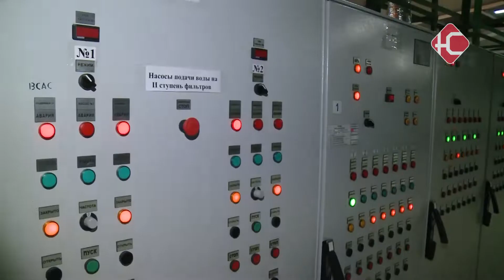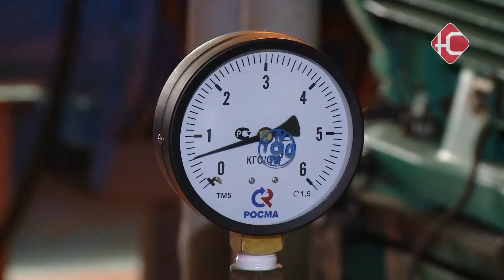Чистая вода будет?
До запуска новой фильтровальной станции в Нефтеюганске уже остались считанные месяцы. Работы на объекте контролируют как местные, так и региональные власти. Однако, не забывают и о действующей станции. Сейчас она работает не в полную силу. Тем не менее, поставляемые объемы водного ресурса доходят до потребителя без изменений. Когда на действующей станции заработают все девять фильтров и удастся ли в условиях санкционного давления сдать самый долгожданный объект Нефтеюганска в срок? Ответы на эти и другие вопросы узнаете из следующего репортажа.

Сегодня на действующей станции работает всего семь фильтров из девяти. Их замена осуществляется в рамках подготовки объекта к отопительному сезону. В полную силу станция заработает в сентябре этого года.

 "Это один из фильтров после реконструкции станции обезжелезования. На данный момент мы запустили в работу уже три фильтра: номер шесть, три и седьмой возле которого мы находимся. Он был запущен последним. Около двух недель назад."

Отбор проб подземной воды местной лабораторией проводится строго раз в четыре часа. И днем, и ночью. Процедура позволяет проследить основные показатели.

"Цветность у нас практически в ГОСТе, мутность в ГОСТе, железо превышает. Алюминия сейчас нет никакого. Потому что реагенты у нас не применяются."

Водой наш город полностью обеспечивают 26 артезианских скважин. Каждый месяц сотрудники лаборатории приезжают и к ним для взятия проб на специальный расширенный анализ. Для полной уверенности в безопасности потребителей, перед подачей в распределительную сеть вода проходит специальную процедуру обеззараживания.

 "Питьевая вода у нас перед подачей в распределительную сеть обеззараживается. Обеззараживаем её гипохлоритом натрия. Содержание хлора в воде от 0.8 до 1 мг по связанному хлору и от 0.3 до 0.5 по свободному хлору."

А это полностью исключает возможность появления живых организмов в трубах. Однако, в местном отделении роспотребнадзора нам эту информацию не подтвердили.

 "На данный момент, в территориальное отделение роспотребнадзора по г. Нефтеюганску такого обращения по случаю выявления червяка в воде не поступало."

Работа Юганскводоканалом ведется и вне фильтровальной станции. Только за это лето в нашем городе будет заменено чуть более одного километра ветхих сетей водоснабжения. На смену старым металлическим трубам постепенно приходят современные полиэтиленовые. Свою надежность они уже доказали на практике. Качество этого материала подтверждает и сам производитель, давая гарантию на каждую трубу аж 50 лет.

"Ни на одну сталь никто не даст такую гарантию. Те участки, которые мы уже заменили, а их немало, с ними никогда не возникает никаких проблем. Те порывы, которые сейчас в городе происходят - это всё сталь, которой много лет."

Большие надежды нефтеюганцы возлагают на запуск новой фильтровальной станции. Активные строительные работы на долгожданном объекте ведутся с начала текущего года. За это время здесь уже полностью выполнены земляные работы по устройству сетей водоснабжения и бетонированию фундамента. В данный момент ведется монтаж металлоконструкций. Возведением важного для нашего города объекта занимается проверенный подрядчик: ранее та же фирма уже сдавала в эксплуатацию подобные фильтровальные станции в Пыть-Яхе и других городах нашего региона.

"Чистая вода - осталось немножко подождать и она в Нефтеюганске будет. Здесь у нас цех фильтровальной станции. У нас будут стоять фильтра, которые будут фильтровать воду. По примеру города Пыть-Ях, где идет хорошая вода, которая соответствует всем СанПиНовским нормам."

Готовность объекта составляет более 20 процентов. Все работы ведутся в соответствии с графиком. По информации местного управления капитального строительства, проблем не возникнет и с поставкой необходимых материалов.

"Эта фильтровальная станция не имеет практически импортных здесь вещей. Те которые были - заменили на отечественное производство. Да, здесь были насосы определенные. Всё это уже продумано. С этим проблем не будет."
Уже в сентябре на объект начнет поступать всё необходимое фильтровальное оборудование. Приступить к пуско-наладочным работам новой станции планируют уже в первом квартале следующего года.